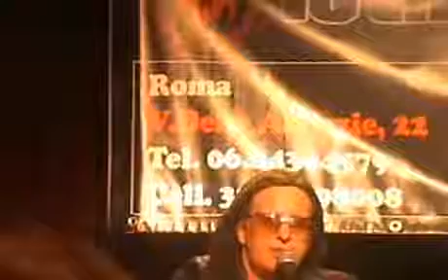The Richard Benson Experience [ Alpheus - 03/03/2006 - 5° Parte ]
5° Parte. Richard si esibisce in una improvvisazione funky con il suo bassista, e pian piano inizia ad incazzarsi come una bestia, cominciando ad urlare ULTIMIIII !!! SCHIFOSIIII !!!